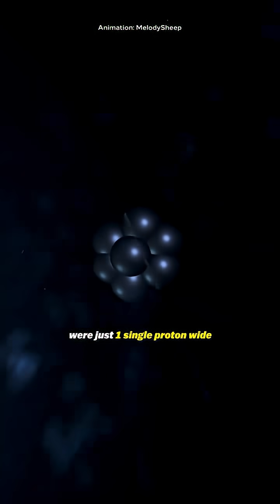⚠️ The Universe Will End Sooner Than We Thought – Shocking New Discovery!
Scientists have made a chilling discovery — the universe might end far sooner than we ever imagined. 🌌🕰️ From the mysterious force of dark energy to the possible “Big Rip” or “Heat Death,” new research is changing everything we thought we knew about the cosmos. In this video, we break down the latest findings, what they mean for the fate of galaxies, stars, and planets, and how close we might be to the ultimate end of everything. 🚀✨